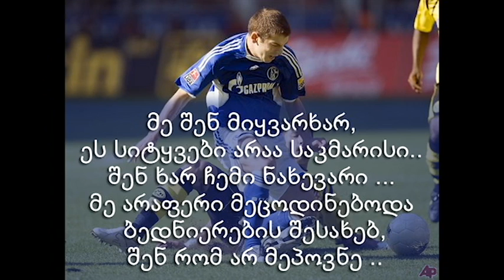Levan Kenia + Slavka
Wedding Dance clip